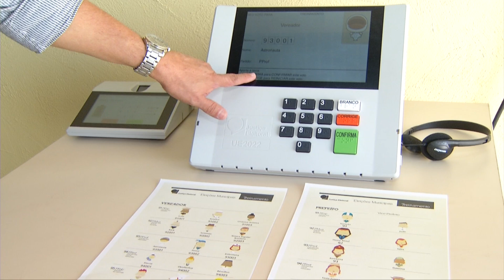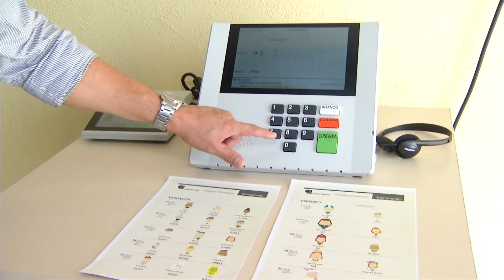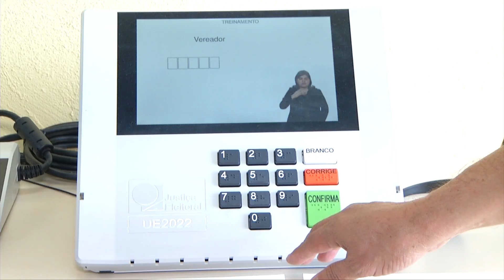Urna eletrônica e a segurança do processo eleitoral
Falta pouco mais de um mês para o primeiro turno. Um equipamento é fundamental para a garantia do processo eleitoral, a urna eletrônica. Veja o por que a urna transformou o processo eleitoral brasileiro e vem evoluindo há mais de 25 anos.